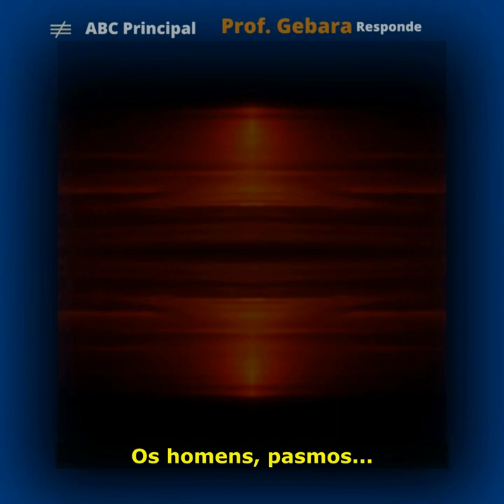O HOMEM QUE PREVIU O FUTURO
Em 1865, Castro Alves já sabia! E nós, aqui em 2023, achamos que as desgraças estão muito longe e não damos importância aos fatos. Nunca houve tantos confrontos, amigo contra amigo, irmão contra irmão, filhos contra pais!
Estamos passando por uma crise sem precedentes na história da humanidade.
Acho que não vamos precisar de um asteroide, em rota de colisão, para resolver o problema!
Como está hoje, nós mesmos faremos isso!